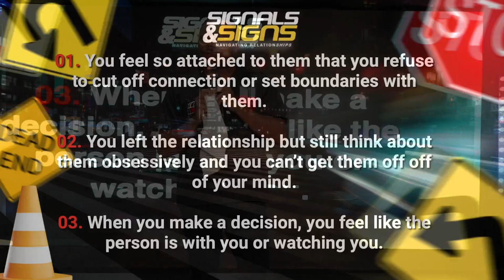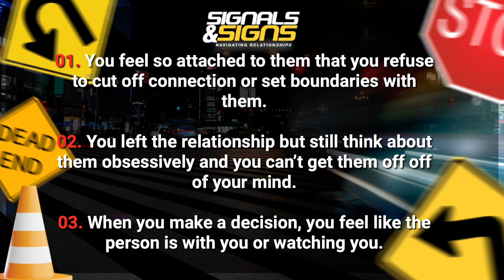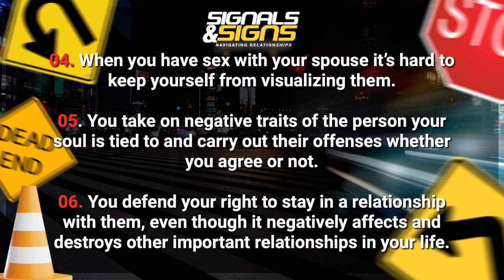Safe Zone or Danger Zone | Pastor Xavier Jones | Sign and Signals - Transformation Church Miami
Welcome to Transformation Church Miami Online ! We’re glad you’re here.

🌟 Our Vision

At Transformation Church, our vision is to be transformed people , transforming people.

🙏 Giving
Your generosity helps us continue our mission and support our community.

✝️ Salvation

Have you decided to follow Christ today? We're excited for you! Let us know so we can support you on your journey.